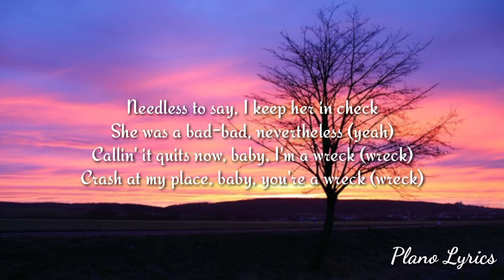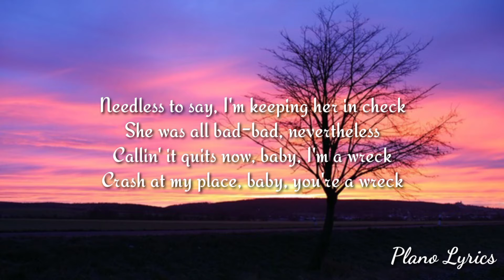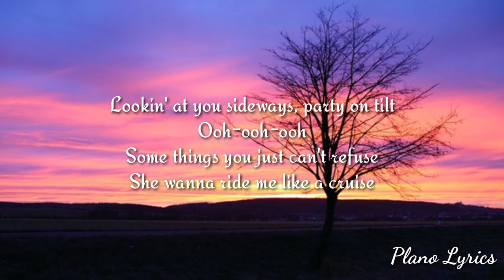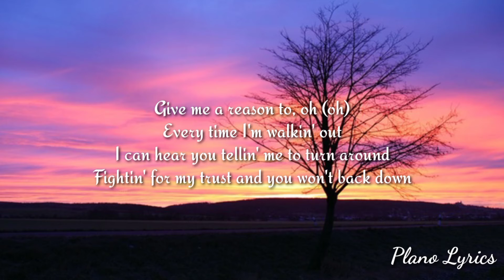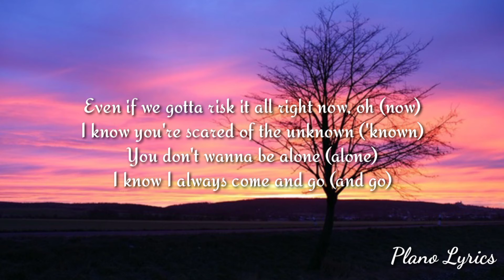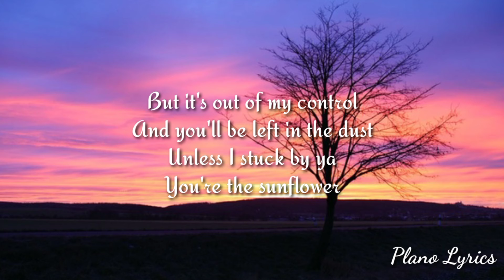Post Malone - Sunflower (Lyrics)